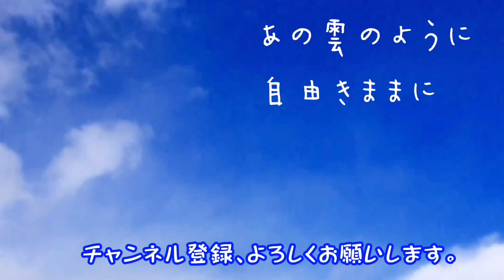48『愛車で車中泊する』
DIYで寝れるようにした愛車で、車中泊しました。